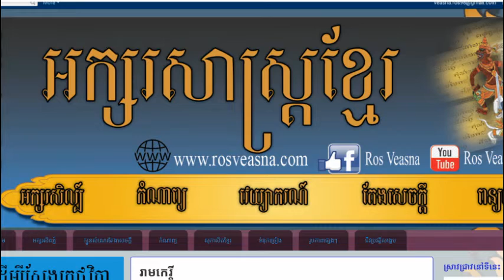រឿង​រាមកេរ្តិ៍ ខ្សែទី៨ សង្ខេប | Reamkerti Part 8 | Khmer Story | Ros Veasna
ខ្សែទី៨៖ ព្រះរាមលើកទ័ពទៅដល់ក្រុងលង្កា ក្រុងរាពណ៍ក៏ទូងស្គរប្រមូលទ័ព ហើយបញ្ជាឲ្យពិភេកឲ្យ ទាយ​ពី​​​វាសនា​នគរលង្កា។ ពិភេកបានគន់គូរហើយ ក៏ស្នើក្រុងរាពណ៍ឲ្យយកនាងសីតាទៅថ្វាយព្រះរាមវិញ។ ពិភេក​បាន​ប្រដូច​រាពណ៍​ទៅ​នឹង​ក្អែក ដែលពាំកែវពិទូរសូរ្យកាន្តយកមកទុកឲ្យឆេះសម្បុក រួចប្រៀបធៀបទៅនឹងត្រីដែលស៊ីនុយ។ រាពណ៍​ខឹង​ខ្លាំង​ណាស់ ក៏​ដោះ​ស្បែកជើងវាយក្បាលពិភេក។ ពិភេកក៏រត់ទៅសុំចុះចូលនឹងព្រះរាម។ មុនដំបូង ព្រះរាមមិនទុកចិត្ត តែ​ជម្ពូពាន​ហោរា​បាន​ទាយ​ថាល្អ ហើយព្រះរាមក៏សុខចិត្ត។
រាពណ៍ខឹងនឹងពិភេក ក៏មកគិតគូរនឹងនាងមណ្ឌោគិរី។ នាងមានយោបល់ដូចពិភេកដែរ តែរាពណ៍មិនព្រមស្ដាប់ ក៏ធ្វើសង្គ្រាមតាមល្បិចដូចជាឲ្យយក្សឈ្មោះ រុក្ខសេនទៅយាមព្រៃ ដើម្បីកុំឲ្យទ័ពស្វាបេះផ្លែឈើស៊ីបាន។ ចម្បាំងក៏កើតមានឡើងរវាងទ័ពស្វា ដែលមានមេទ័ពឈ្មោះរុក្ខរក្ស និងទ័ពយក្ស ដែលមានមេទ័ពឈ្មោះរុក្ខសេន។ ទ័ពយក្ស និងទ័ពស្វាស្លាប់ទាំងអស់ ប៉ុន្តែមានយក្សមួយ រត់រួចខ្លួន ហើយទៅប្រាប់ក្រុងរាពណ៍ថា ហនុមានស្លាប់ព្រោះច្រឡំរុក្ខរក្សស្មានថាហនុមាន។
ក្រុងរាពណ៍ត្រេកអរយ៉ាងខ្លាំង ក៏ឲ្យគេលើឆ័ត្រជ័យពាសពេញអាកាស ដើម្បីឲ្យព្រះរាមដកទ័ព តែព្រះរាមថ្លែងសរកម្ទេច​ឆ័ត​្រទាំងនោះខ្ទេចខ្ទីរអស់។ រាពណ៍ភ័យក៏ប្រើល្បិចកលមួយទៀត គឺយកនាងសីតាហោះឡើងលើអាកាស បញ្ឈឺចិត្តព្រះរាម។ ដោយ​សារពិភេកប្រាប់ការពិត ព្រះរាមក៏សូត្រមន្តអាគមឲ្យក្រុងរាពណ៍ចុកពោះសន្លប់លើរាជរថ។
ព្រះរាមចាត់ឲ្យអង្គទយកសារទៅថ្វាយក្រុងរាពណ៍ ដើម្បីធ្វើសង្គ្រាម ប៉ុន្តែទំនាស់ក៏កើតមានឡើងរវាងអង្គទ និងពួកយក្ស ពីព្រោះពួកយក្សមានបំណងសម្លាប់អង្គទ។ ទៅទីបំផុត អង្គទ ទះក្រុងរាពណ៍មួយដៃសន្លប់ ហើយ​យក​មកុដ​ពេជ្រ​លើ​ក្បាល​រាពណ៍​រត់។ យក្ស៤នាក់ដេញតាម ក៏ត្រូវអង្គទវាយដាច់ក្បាល ហើយអង្គទយកដំណឹងនេះទូលថ្វាយព្រះរាម។
 រាពណ៍បានចាត់ឲ្យកុម្ភការណ៍ចេញច្បាំងនឹងព្រះរាម កុម្ភការណ៍ស្នើឲ្យក្រុងរាពណ៍យកនាងសីតាទៅថ្វាយព្រះរាម​វិញ ដើម្បី​កុំឲ្យមានសង្គ្រាមពិបាកដល់រាស្ត្រ ពីព្រោះរឿងរ៉ាវទាំងនោះ កើតមកពីនាងសូរបនខាទៅចង់ប្រុសខុសច្បាប់។ រាពណ៍​ចោទ​ប្រកាន់​ថា កុម្ភការណ៍ខ្លាចស្វា បន្ទាប់មកកុម្ភការណ៍ក៏ដាច់ចិត្តចេញច្បាំង។

នៅក្នុងឆែននែលនេះរួមមានដូចជា៖
- សំណេរតែងសេចក្ដី
- វេយ្យាករណ៍ខ្មែរ
- អក្សរសិល្ប៍ខ្មែរ
-  ភាសាវិទ្យា
- ភាសា​ខ្មែរ​សម្រាប់បរទេស
- និងចំណេះទូទៅ